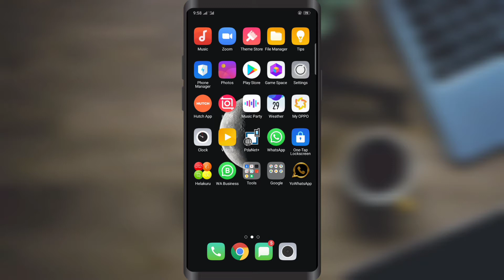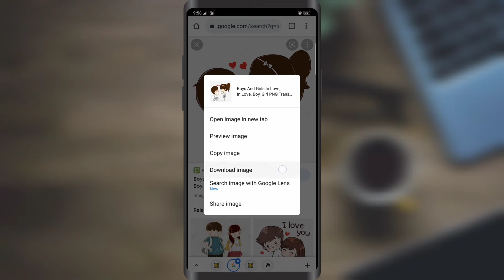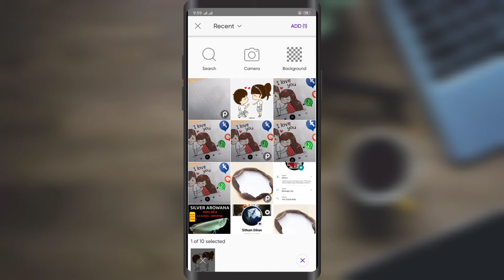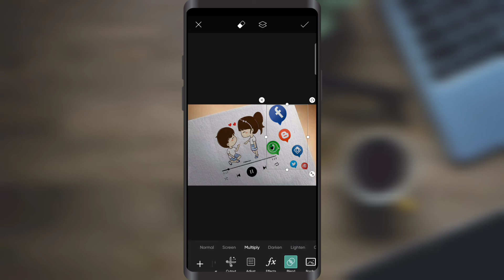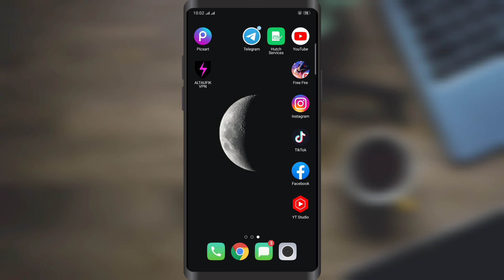මේ වගේ එකක් ලෙසියෙන්ම හදමු | 2 minutes easy tutorial in sinhala |how to create mockup design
whatsapp profile  new edit sinhala | 2 minutes easy tutorial in sinhala

මේ වගේ වීඩියෝ තාක්ෂණික මෙන්ම අධ්‍යාපනික වීඩියෝ ගොඩක් මම මගේ youtube නාලිකාවේ සිදු කරනවා .

නොදන්න යාළුවන්ට බලන්න  video එක  share කරන්න

in this channel , we are talking a lot about these type of education and tech stuff . If you interested In this channel , we are talking a lot about these type of education and tech stuff .

නොදන්න දේ දැන ගන්න WhatsApp group එකටත් join  වෙන්න